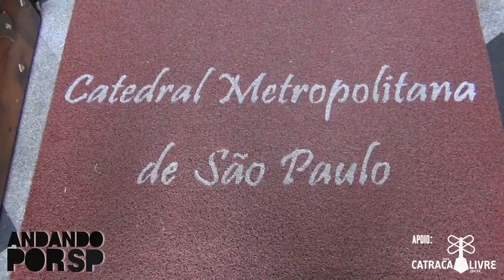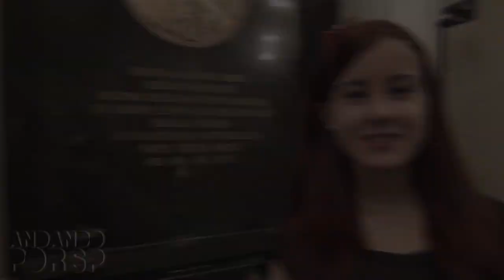Andando por SP #40 - Catedral da Sé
Não deixe de enviar sua sugestão ou crítica e de curtir os vídeos.
      Isto é muito importante para o crescimento e melhoria do vlog :D

Direção: Lucas Marini